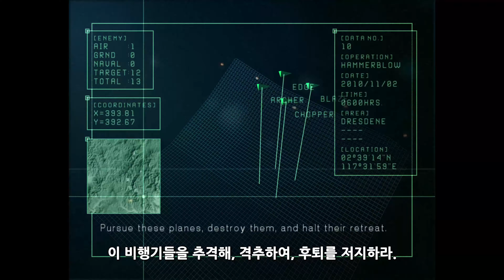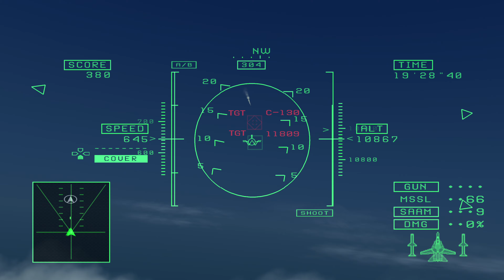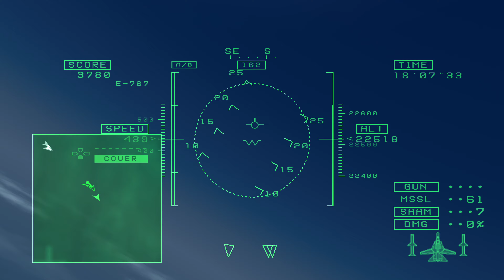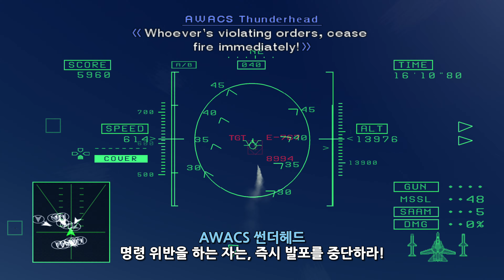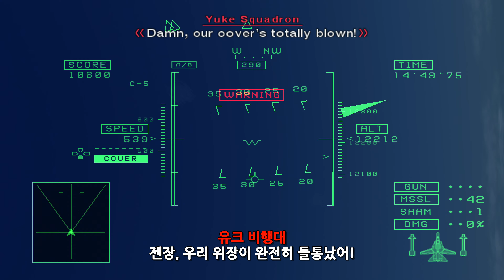에이스 컴뱃5 알려지지 않은 전쟁 (PS4 4K) 미션10 - 맹점 (한글자막)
에컴5 시절 오시아 수도 오레드 발음은 아우레드 였지만 에컴7에서 오레드가 정식 번역 및 정식 발음이 되어 오레드로 번역합니다.